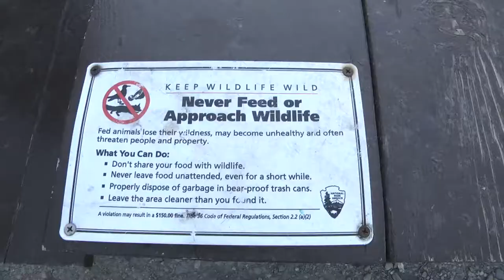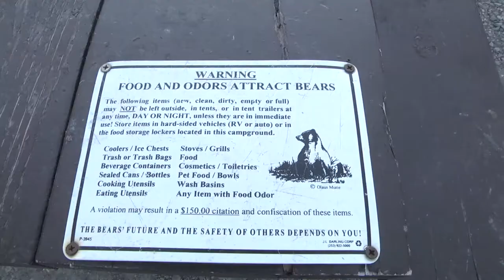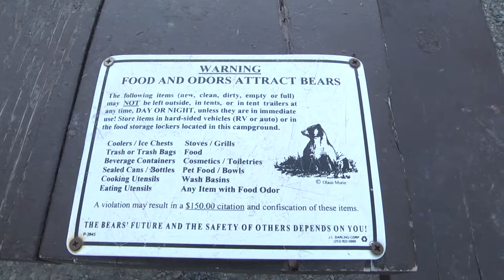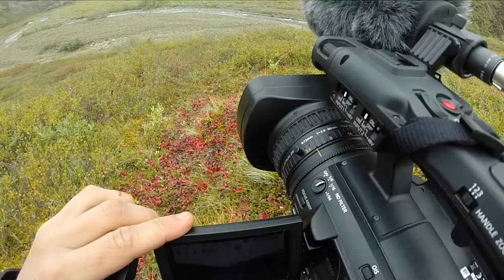L'appel des Ours - Denali, camping dans la toundra (Episode 2)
L’aventure d'un jeune homme entraînant sa mère au cœur d'une nature sauvage pour approcher les grands ours d'Alaska. Dans une cabane isolée dans la forêt ou sous une toile de tente dans la toundra, comment vont-ils vivre dans cet environnement souvent jugé hostile, sans confort ni technologie?

Épisode 2: Nous tentons l'expérience "backcountry", du camping sauvage dans le parc de Denali en plein milieu des montagnes et de la toundra.